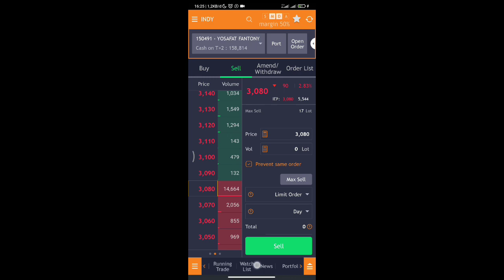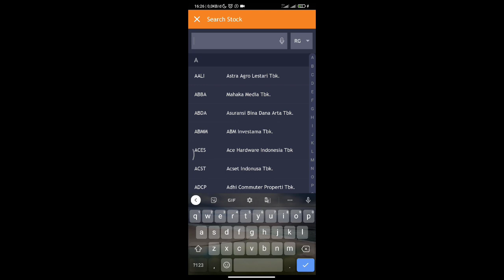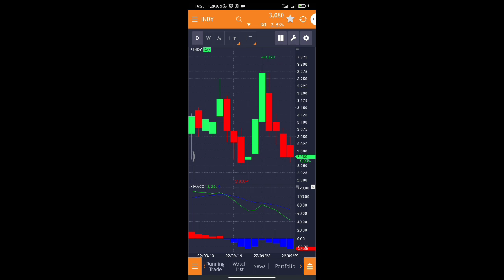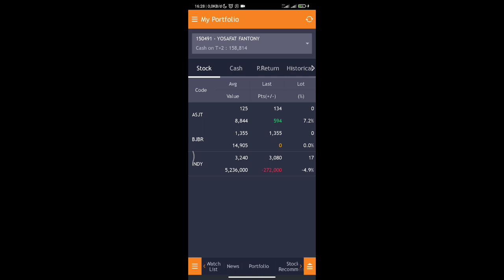Trading Harian day112 "PTBA Akuisisi PLTU PLN, ARB, INDY Kena Getahnya"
megang INDY harus strong mental, apalagi PTBA